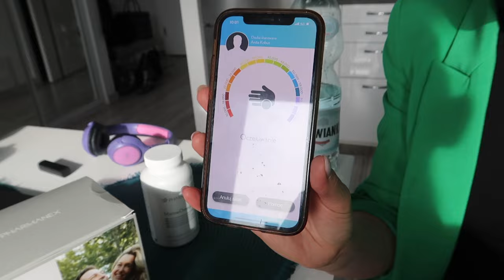SKANUJEMY POLSKĘ ‼️ JAK ZBADAĆ POZIOM ANTYOKSYDANTÓW? BIOFOTONICZNY SKANER I KAROTENOIDY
Nowe technologie i innowacyjne rozwiązania dla zdrowia! Zapraszam do sprawdzenia nowego filmu!

‼️Kontakt do gościa - Małgorzata Albin